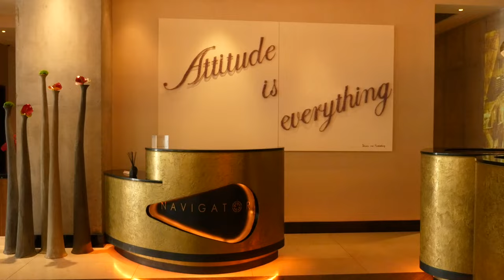Robin McGraw | Behind the BRand